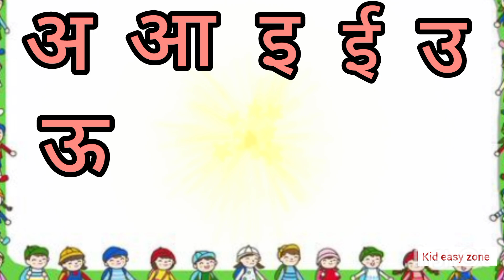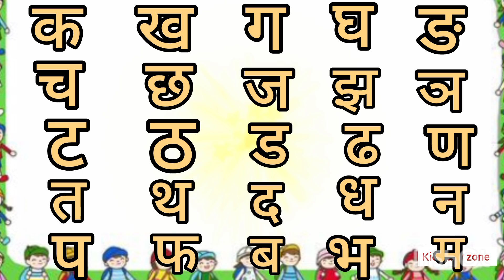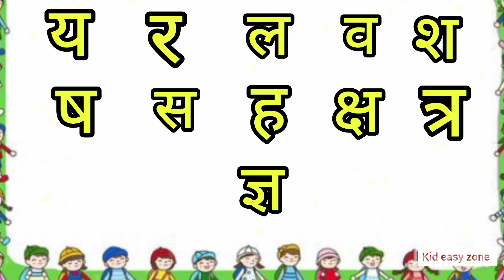A se anar||ABCD phonic sound|1 to 10 counting|swar vyanjan||ABC song Hindi varnmala for kids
A se anar||ABCD phonic sound|1 to 10 counting|swar vyanjan||ABC song Hindi varnmala‎
ABCD song||a to z alphabet song||phonic sound for kids||kids learning video||rhymes

ABCD for kids ABCD nursery rhymes ABCD for babies ABCD for toddler ABCD for children ABC song ABCD for babies ABCD nursery rhymes ABCD for kida for apple b for boy capital letter small letter rhymes for kids kids learning video toddler learning video cartoon learning video Hindi varnmala an se anar swar aur vyanjan k se kabutar swar vyanjan bacchon ke liye swar vyanjan
 children bedtime stories maths counting counting for kids 1234 kids one number song number song‎ABCD song||a to z alphabet song||phonic sound for kids‎@Kideasyzone-